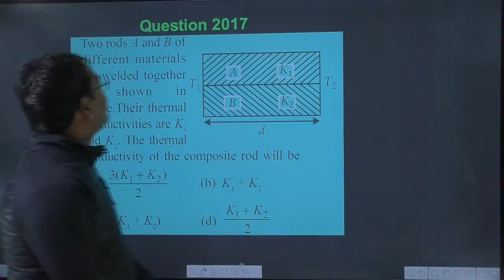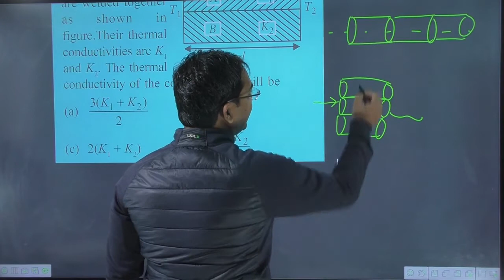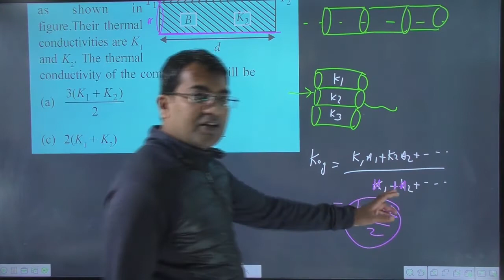Two rods A and B of different materials are welded together as shown infigure.Their thermal